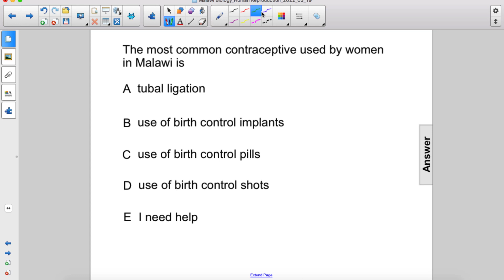Malawi Bio Reproduction Barrier Q33